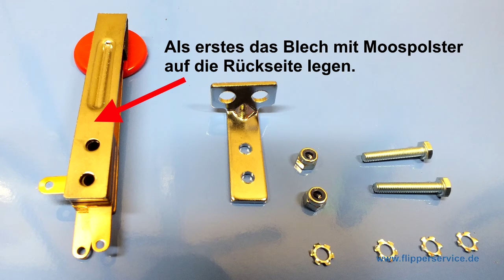target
Standup Target für Flipperautomat richtig montieren